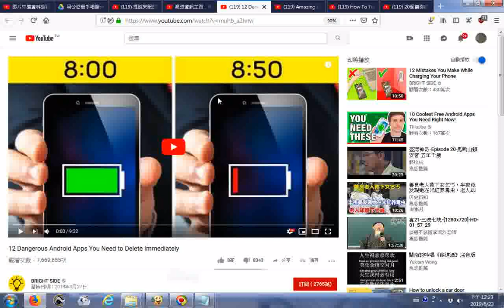20190623瀏覽12 Dangerous Android Apps You Need to Delete Immediately YouTube20180327